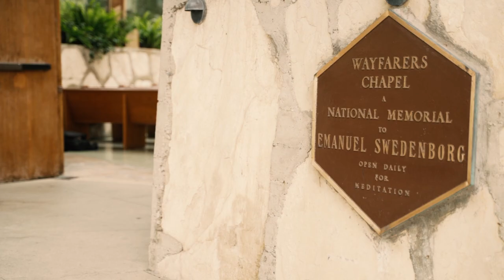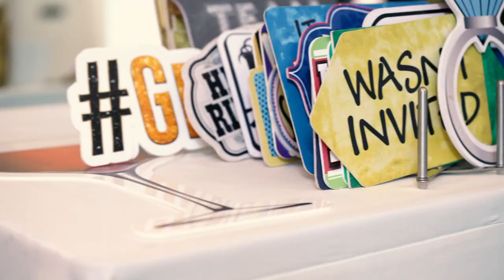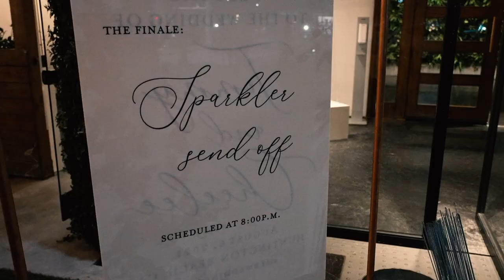WayFarers Chapel / The VENUE by Three Petals Wedding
Tommy & Cheelee's American Wedding
August 6, 2021
Southern California